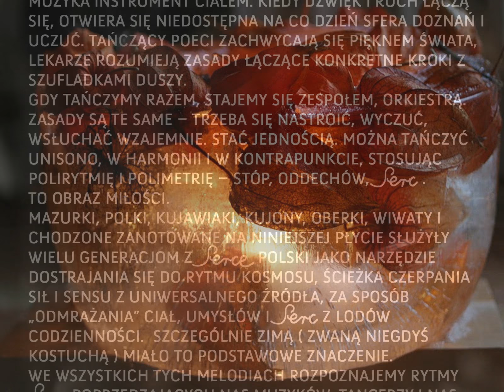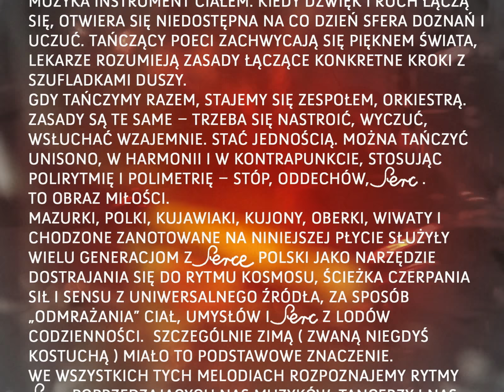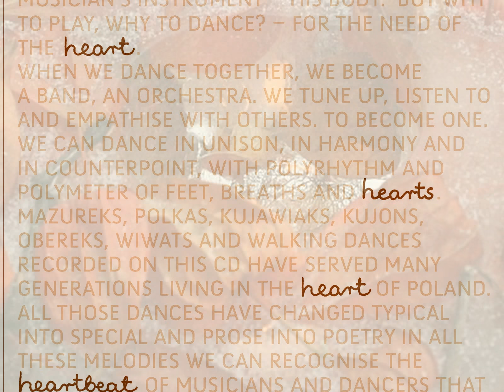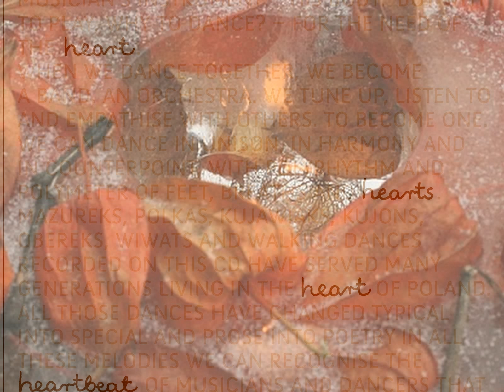Polonez Polonaise Polski - Prusinowski Trio - LAMPY LODOWE